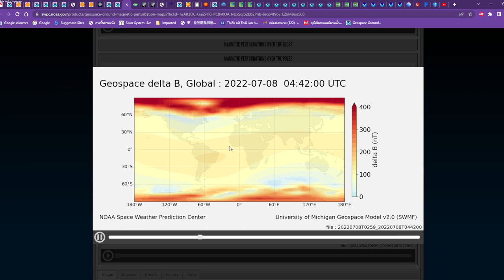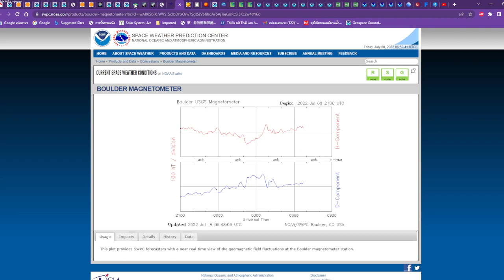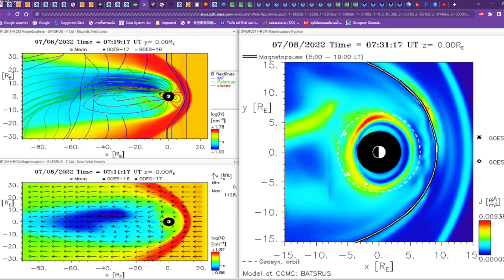๐๘๐๗๖๕๑๓๓๐ พายุสุริยะจาดดวงอาทิตย์เขา